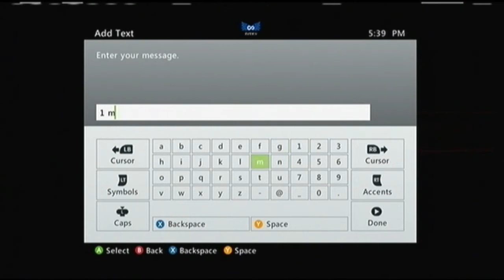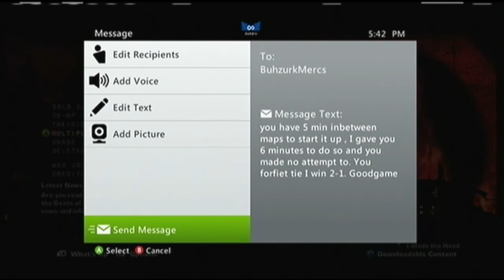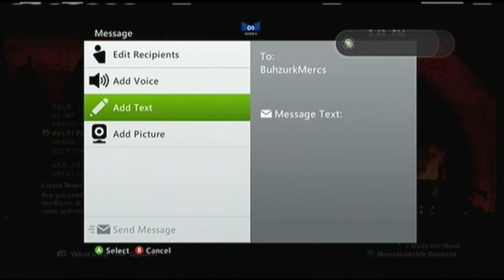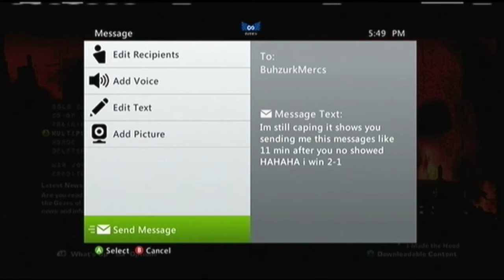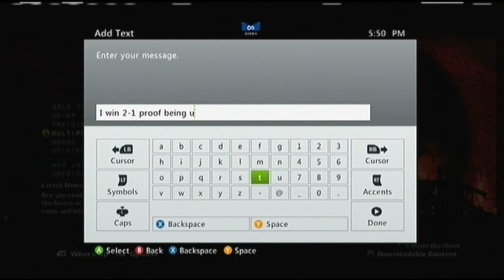BuhzurkMercs Dispute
I won 2-1